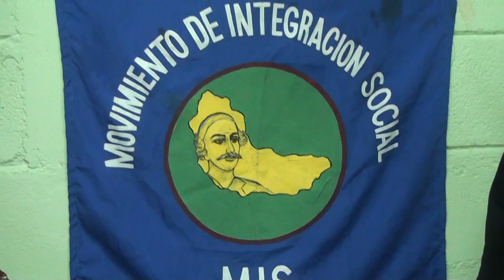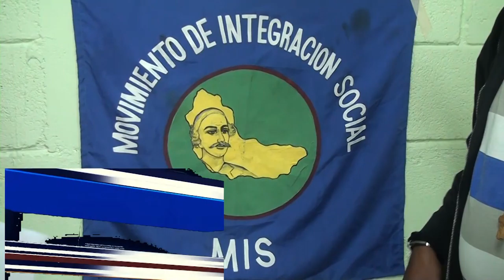MIS califica de alarmante situación del país